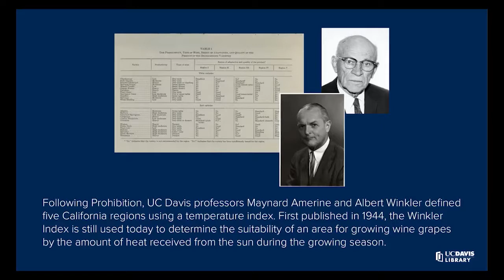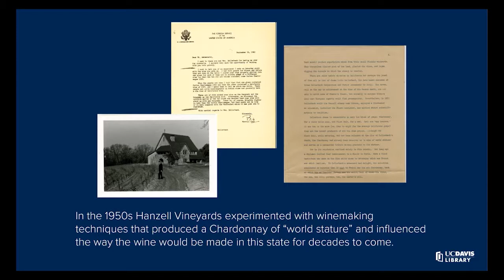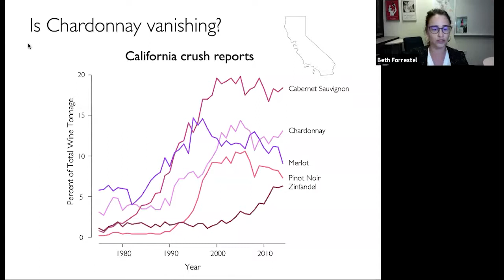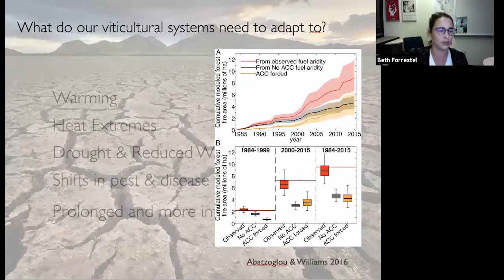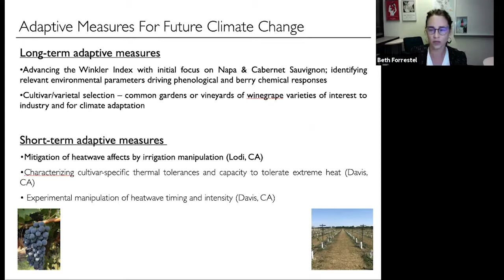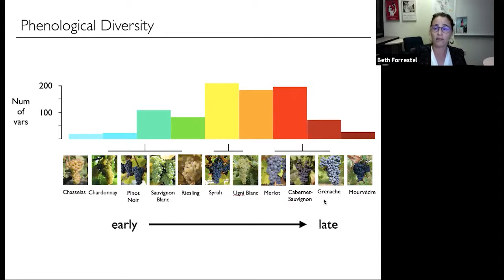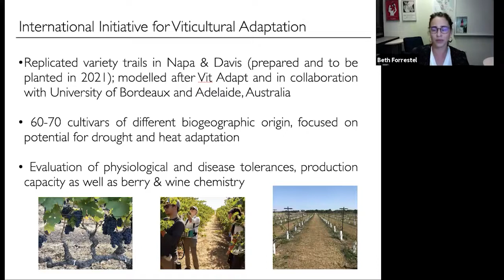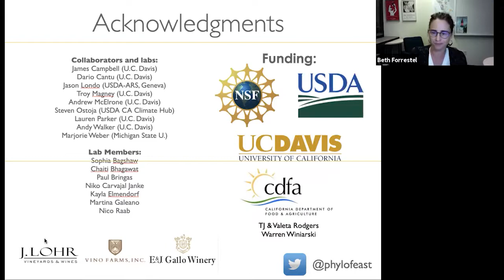Savor: California's Vanishing Chardonnay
On Nov 10, 2020, Esther Mobley, wine writer for the San Francisco Chronicle, Dan Petroski, winemaker for Larkmead Vineyards, and UC Davis Assistant Professor Elisabeth Forrestel on the future of grapes and wine in California, and the need to diversify in the face of climate change.